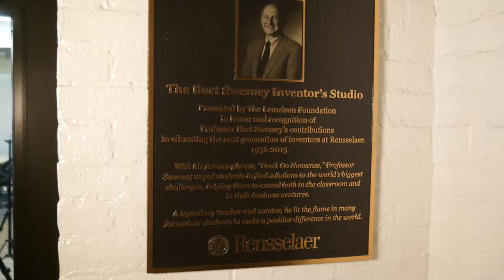Trailer: Homeless Army Veteran Now High-Tech Entrepreneur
Take a look at Episode 4 of Veteran's Playbook, which is about Daryian Rhysing and his experience founding United Aircraft Technologies. He grew his company after developing a piece of technology that would solve a problem that he faced as an aircraft electrician in the US Army.